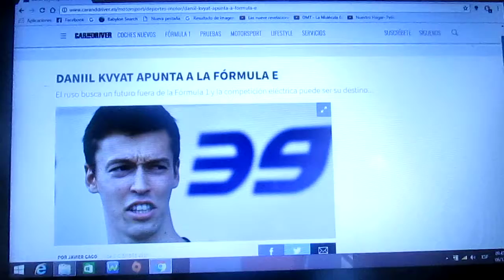Daniil Kvyat apunta correr en la Formula E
El ruso busca un futuro lejos de la F1 y la categoría eléctrica de monoplazas de la Fia es su principal opción